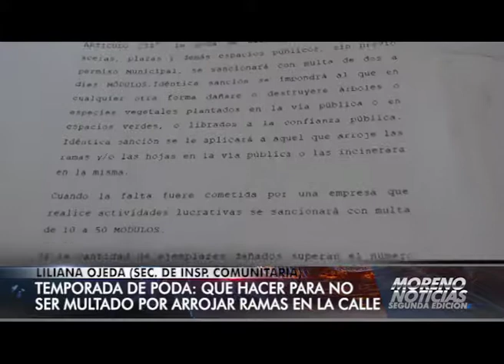Temporada de podas: qué hacer para no ser multado por arrojar ramas en la calle